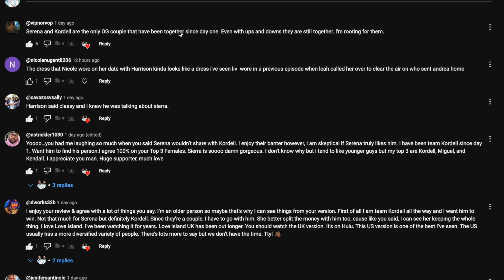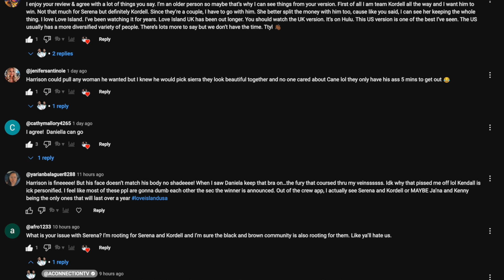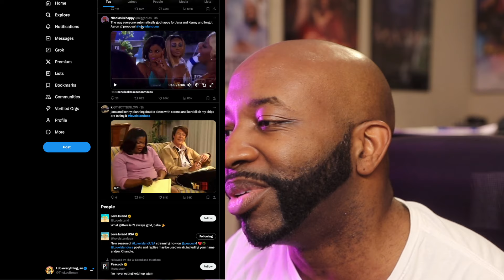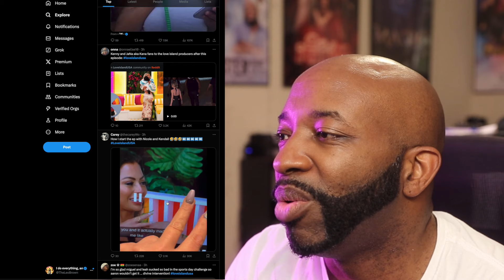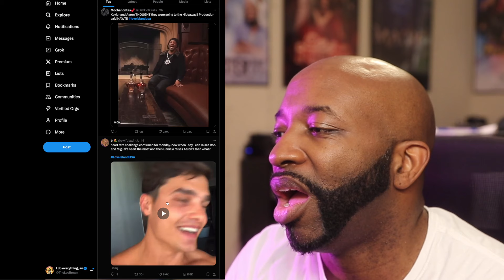LOVE ISLAND USA SEASON 6 EPISODES 30 REVIEW | JANA AND KENNY!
I just freaking love this show. Love Island USA is amazing and I can't stop watching it. I watch it every night! I wish they did double episodes.